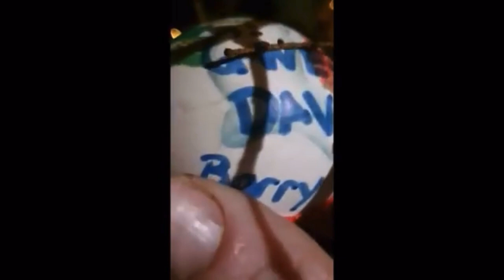[Old Vlog] Christmas 2022 - Barry’s Vlog Episode: -40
In which I celebrated a fictional man’s birthday!

Recored on a iPhone